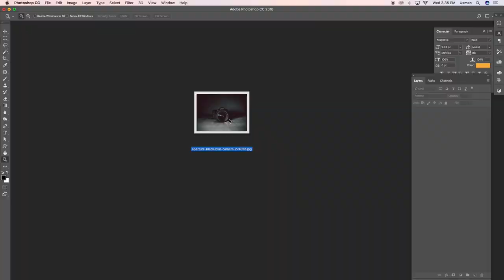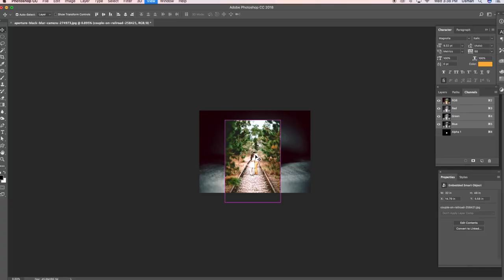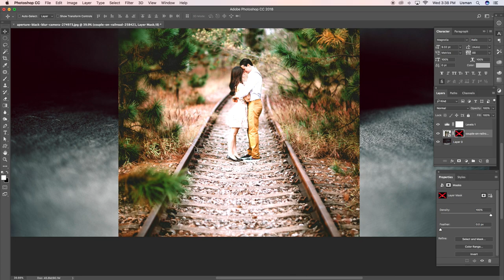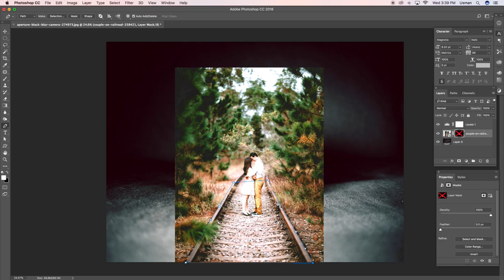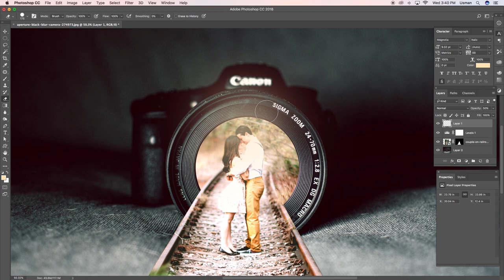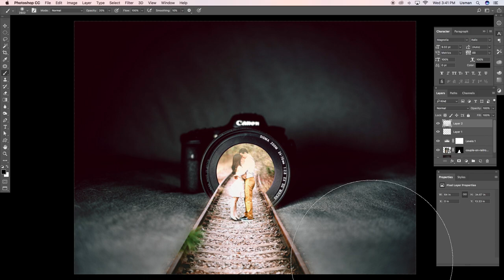Image manipulation Photoshop tutorial l Image Editing l Rail Track Inside Camera l By Usman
Image manipulation Photoshop tutorial l Image Editing l Rail Track Inside Camera l Adobe Photoshop CC